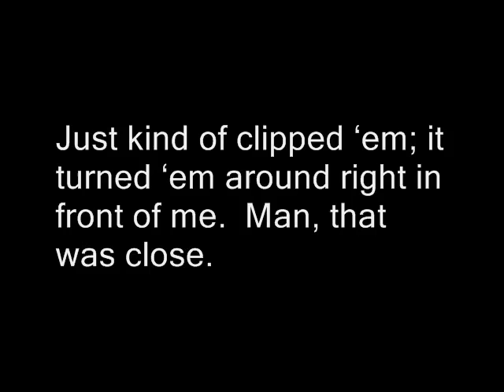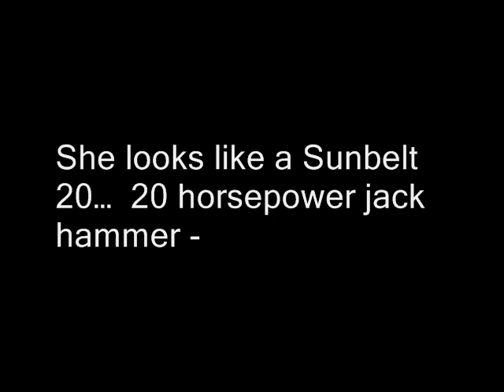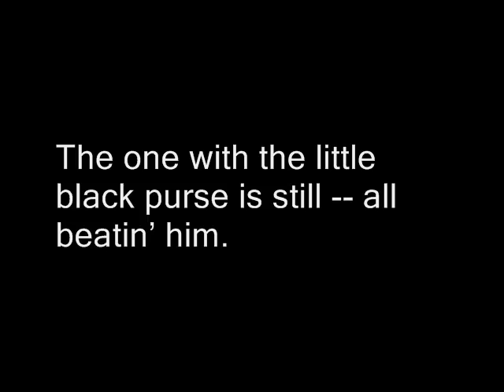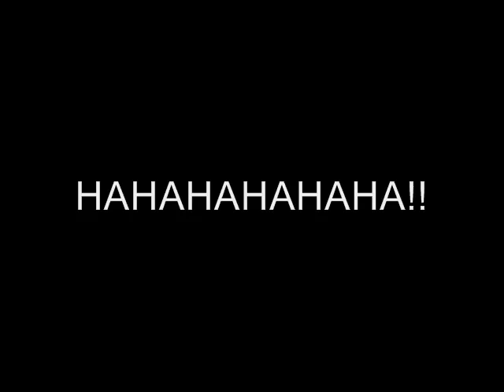HILARIOUS VOICEMAIL! (watch the whole thing)